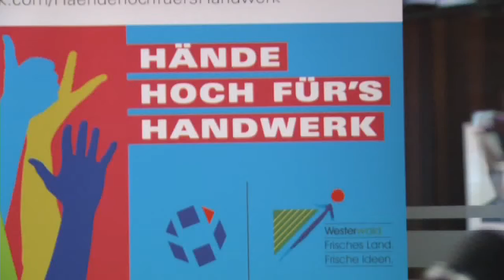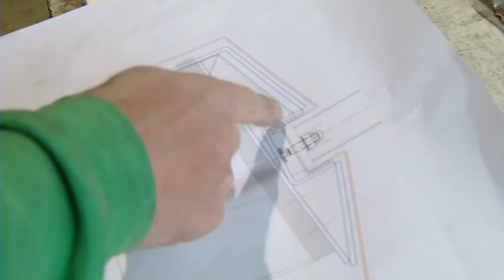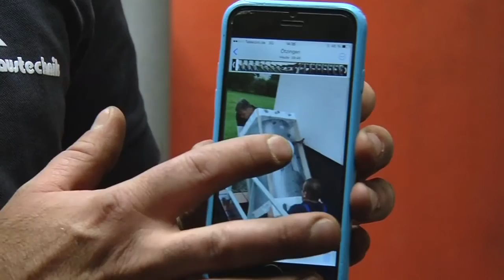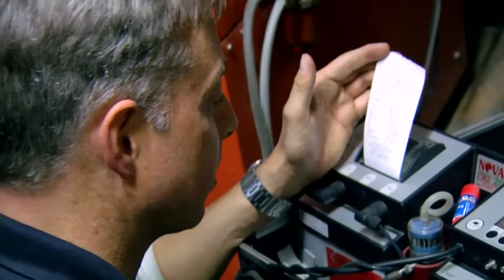Video-Erstellung Handwerk Kronberg Imagefilm SEO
- Preisgünstige Imagefilm und Video-Erstellung und SEO Suchmaschinenoptimierung Kronberg

Möchten Sie gerne preisgünstig einen Imagefilm oder ein Firmenvideo für Ihre Handwerk-Firma in Kronberg erstellen lassen und diese durch so genanntes SEO oder auch Suchmaschinenoptimierung genannt in Google und anderen Suchmaschinen auf die erste Seite bringen?

Wir erstellen für Sie preisgünstig und kompetent Imagefilme und Firmenvideos und bringen diese in Google auf die erste Seite - und das schon seit über 5 Jahren. Gerne zeigen wir Ihnen auch Beispiele für Ihre Branche.

Fragen Sie uns nach unseren weiteren Internet-Services für Sie: Homepage-Erstellung, Suchmaschinenoptimierung von Websites und vieles anderes mehr.

Videoerstellung, Videoproduktion, Firmenvideo, Firmenvideo Erstellung, Firmenvideo Produktion, Imagefilm, Imagefilm Erstellung, Imagefilm Produktion, Video SEO, Suchmaschinenoptimierung, SEO